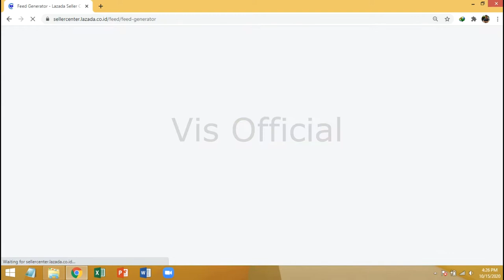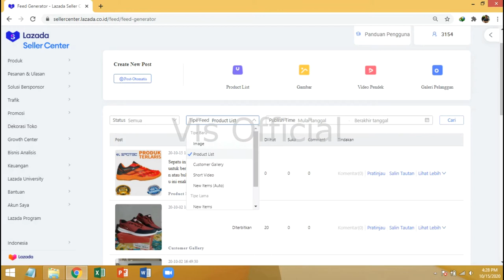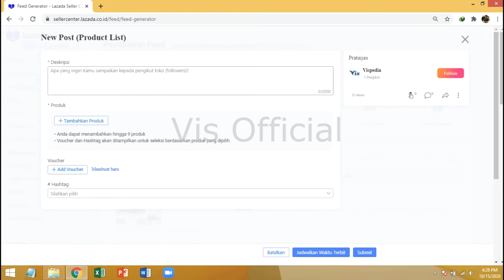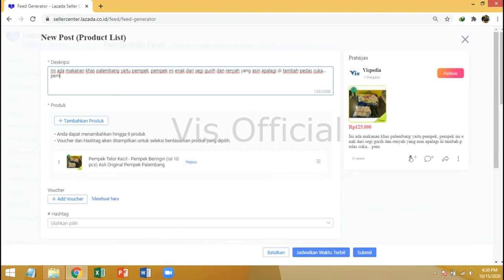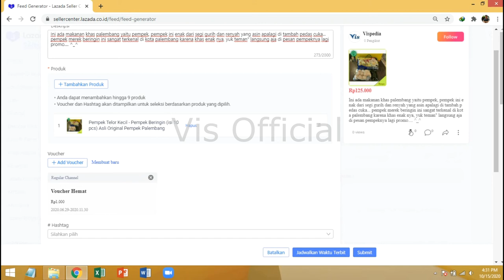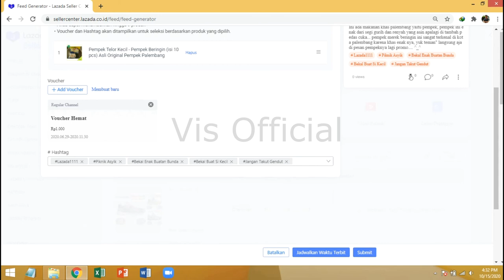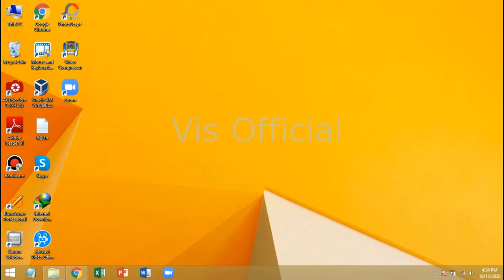Cara Membuat Feed Untuk Meningkatkan Trafik Di Lazada - Cara Berjualan di Lazada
Di video ini seperti biasa saya akan menjelaskan tentang: Cara Membuat Feed Untuk Meningkatkan Trafik Di Lazada - Cara Berjualan di Lazada